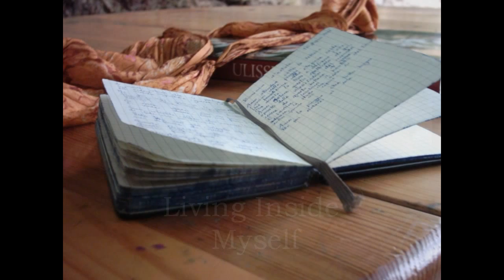Living Inside Myself